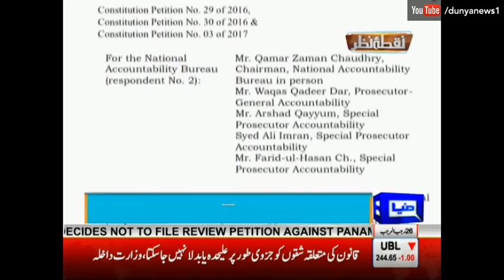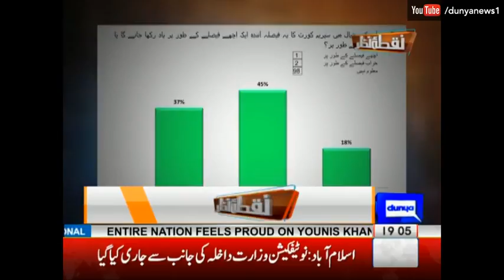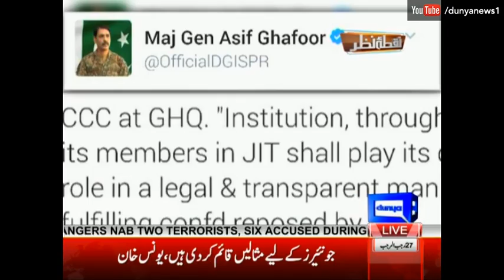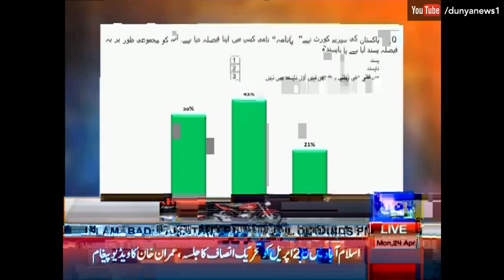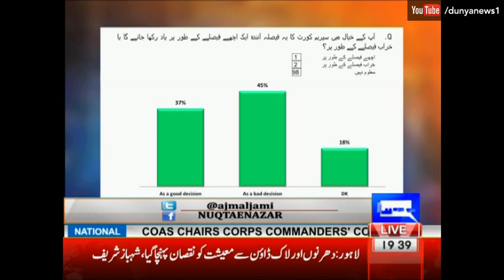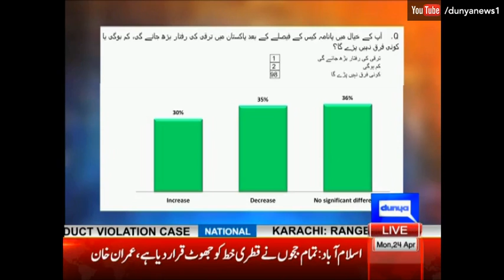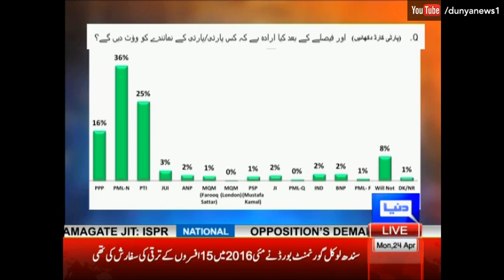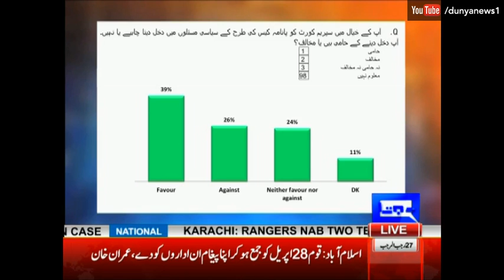Army ka JIT par Bayan - Nuqta e Nazar - 24 April 2017 - Dunya News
Legendary Urdu columnist and journalist Mujeeb-ur-Rehman Shami presents a great episode of Nuqta e Nazar focusing on the following topics:
Army offers absolute support to Supreme Court and JIT.
Zardari's sudden shift of gears.
The latest survey observations.